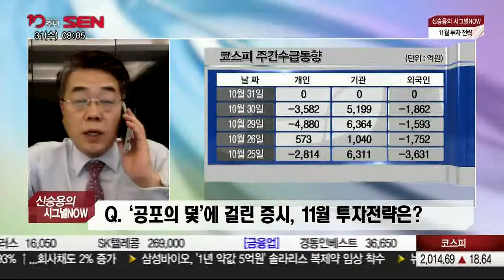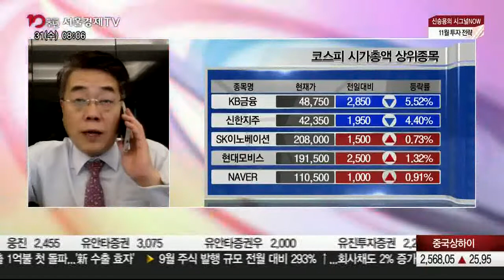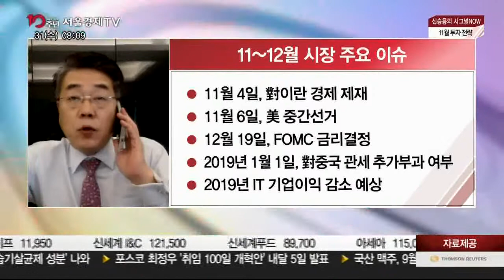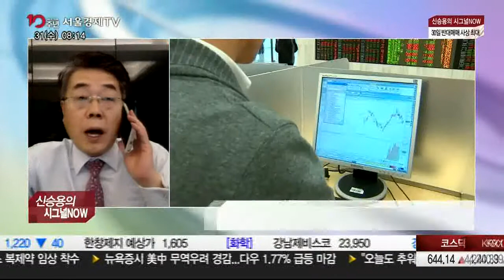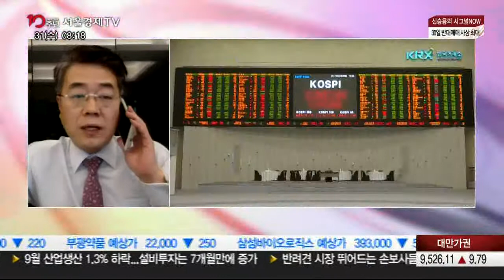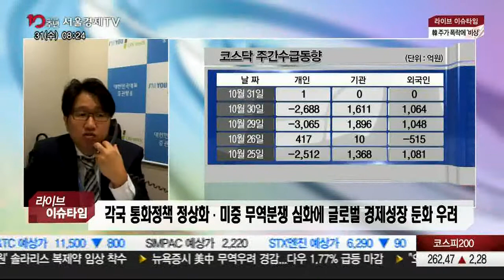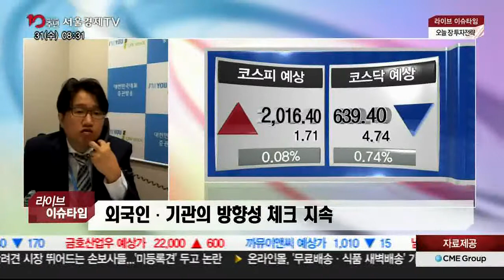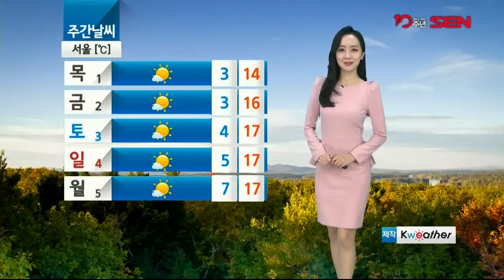출발 증시와이드 1부_1567회_181031